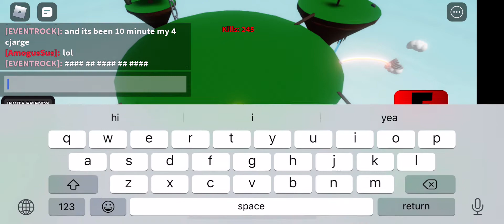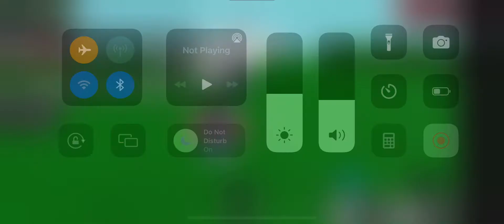getting 250 killstreak with my friend then giving it to him!